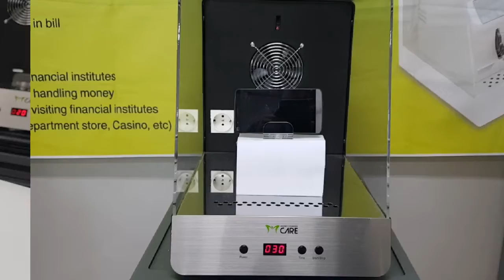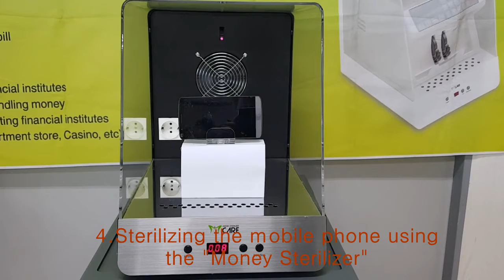M Care Money Sterilizer on Cell Phone